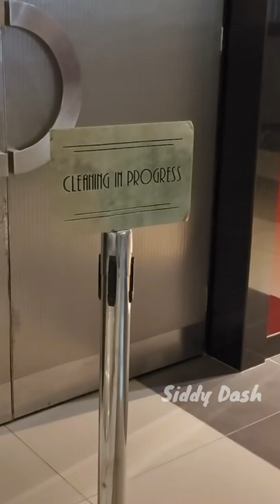क्या होता हे जब एक छोटे सहर का बाप अपने बेटे से मिलने बड़ा सहर आजाता हे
When A Small Town Father Visits A Metro City First Time | क्या होता हे जब एक छोटे सहर का बाप अपने बेटे से मिलने बड़ा सहर आजाता हे

कैसे कैसे मुसीबतों का सामना करना पड़ता हे , पुरे वीडियो में दिखाया गया हे

Rourkela Vlogs
Rourkela Youtuber